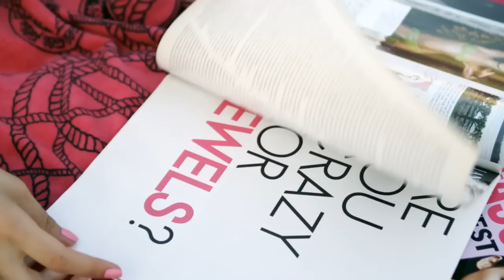Folli Follie - What are you crazy for?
Pack your bags and join supermodel Gaile Lai for a glamorous escape to the idyllic Greek coast to celebrate Folli Follie's Spring/Summer 2012 campaign!
Discover dazzling jewelry, one-of-a-kind timepieces, and mix-and-match Folli Follie accessories that will become your signature must-haves for daytime style, chic soirées, and fabulous cosmopolitan adventures. Find out what you are crazy for with Folli Follie!